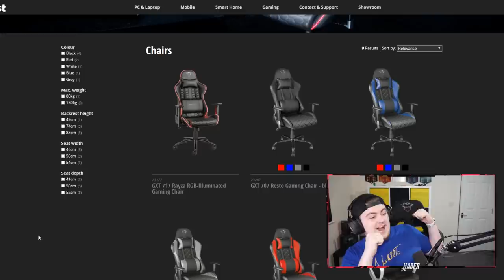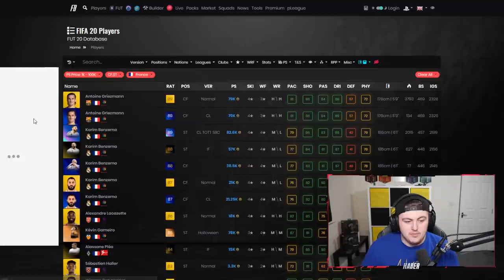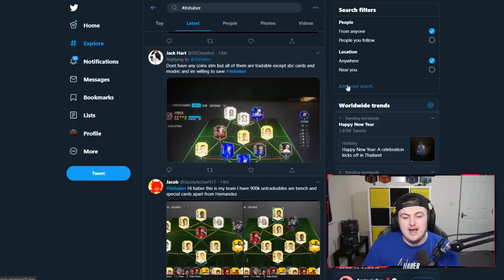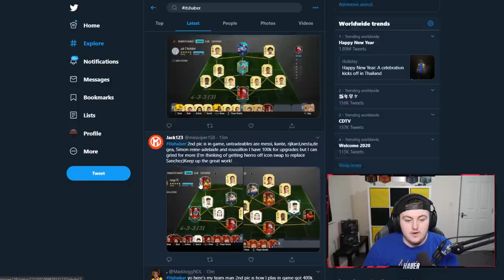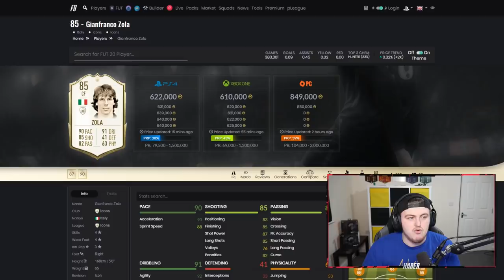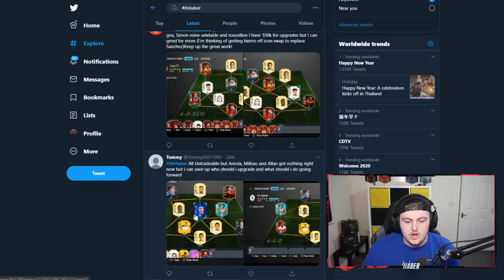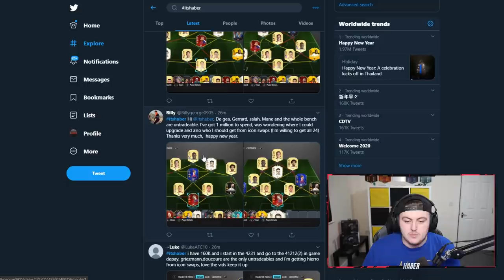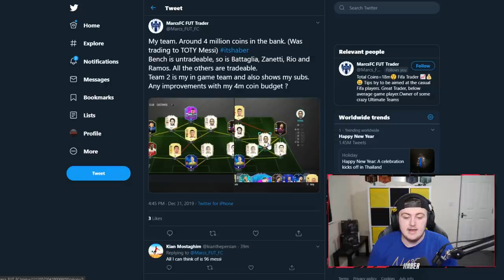I RATE YOUR TEAMS! NEW YEAR SPECIAL! FIFA20 ULTIMATE TEAM